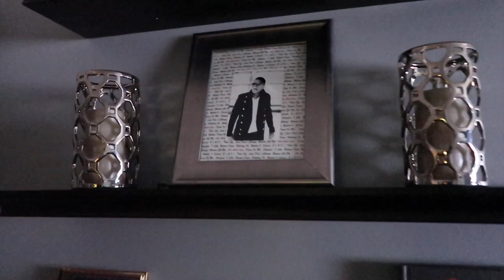Days in my life: INTERVIEWING JEREMIH VLOG: ALL THINGS ABOUT JAY!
What's up LOVES!
SOOOOO. I was asked by my homie Jeremih to interview him. A lot of his fans have no clue how he grew up, or little details about his life! I know y'all want to know. He was our favorite singer growing up and I had all the questions! I would love to hear from you love.